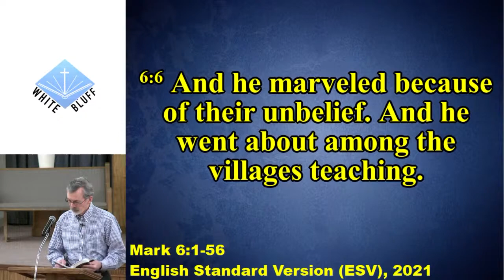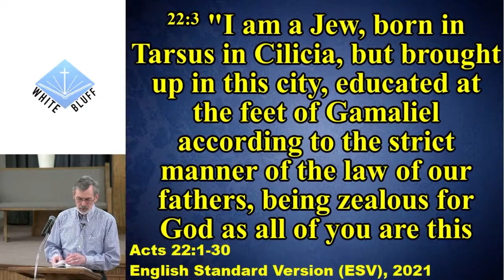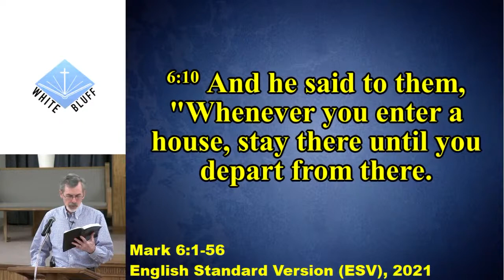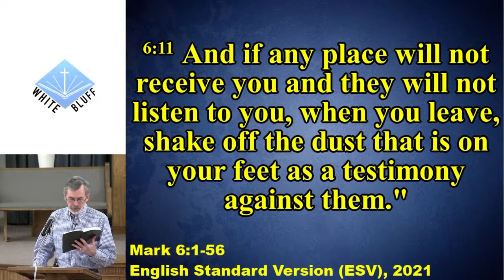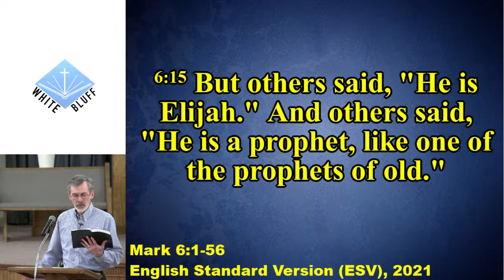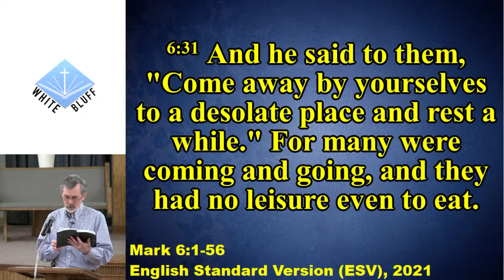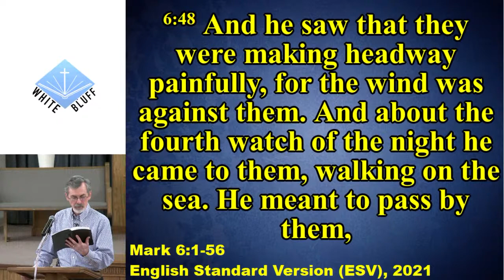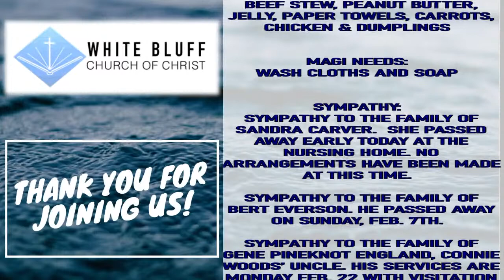Mark 6 - Jay Wilkins